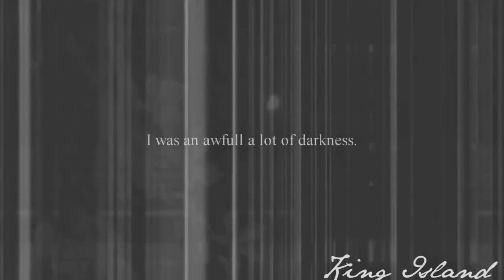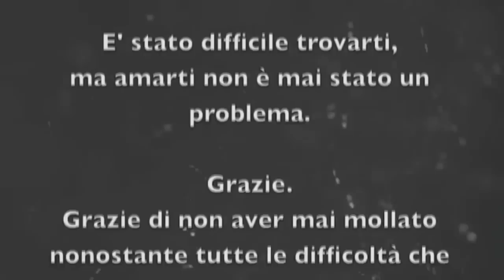We Won't Be Shaken. || Vale&Granduca, 9 months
HD - Own everything but the audio and the songs.

"Finding you is hard, but loving you is so easy.
Thank you. Thank you for never give up despite all the problems that you encountered on your way, thank you for letting me open your heart, I just hope I haven't come late.
[Sorry for the bad English, this is the text at 2:20!]

This horse isn't mine, but I love him so much.
Granduca is Livia's sister's horse; she's got a baby at this moment, and so nine months ago, in May, I started to ride him in the country with Livia and her horses, and it was... stunning.
He's an ex jumping horse (at 2:40 and 2:42, Granduca and Livia's sister) with many years of experience and a big heart, but with fear and stress problems, too. He has got problems in gaining weight, as you can see, and he often gets injured. We often nurse him, and I continued to ride him and play with him in Summer. We started to do bitless works and tackless works, he's amazing. All this in four months... I'm so proud of him.
In the following months, after Summer, I had to go to my house, out of the island.
I miss him so much, but I'll back. We'll back, it's a promise Granduca!
''We won't be shaken''... Happy nine months, my little storm.

Vale.